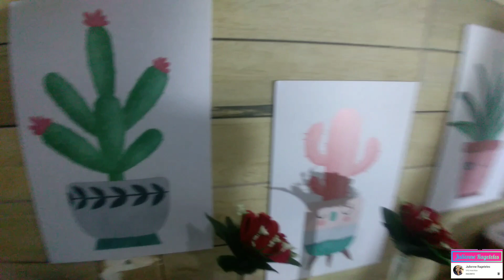Transformei minha sala, mudando a decoração.🥰